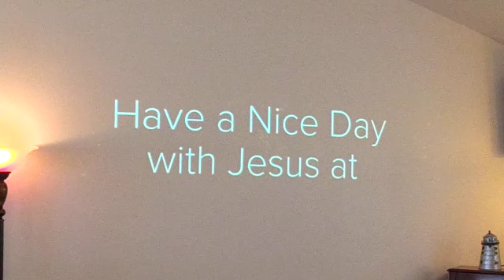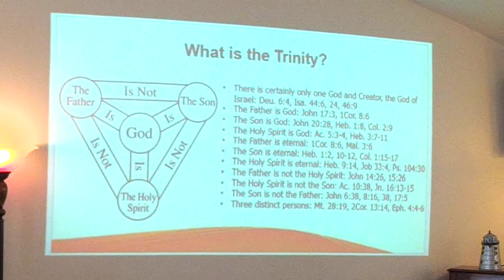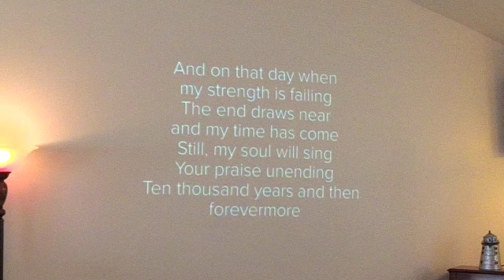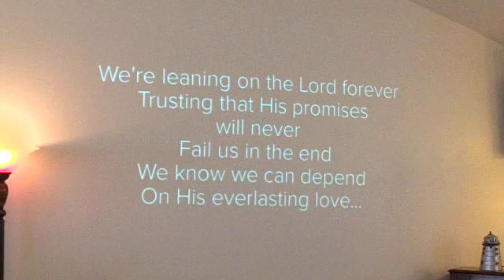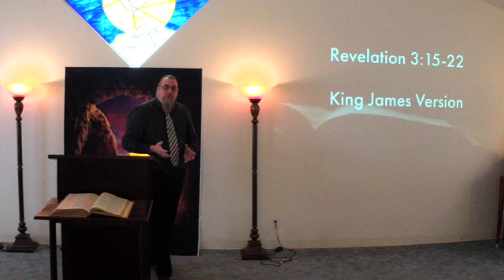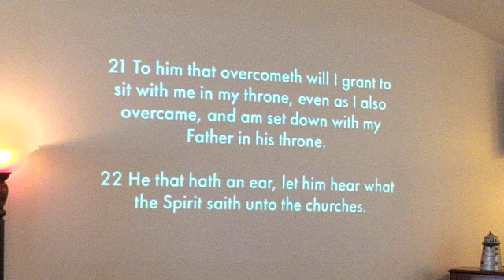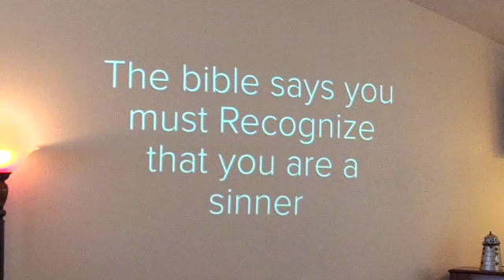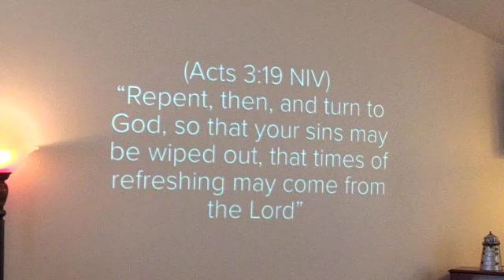Open the Door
Light of the Valley Evangelism
Pahrump, Nevada
Pastor James Mercer